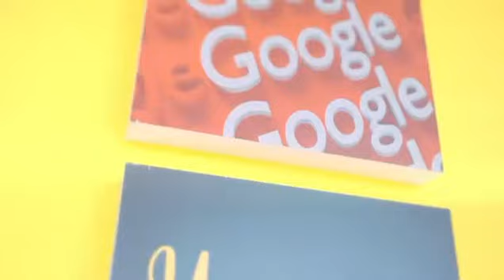First International University Campus in Pakistan | IVY College of management Sciences